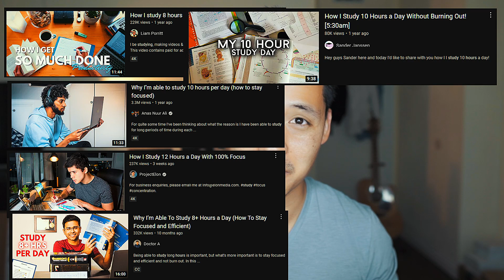How To Study When You Don't Want To | Tips From A Medical Student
-Not all of us are freaks of nature who love studying 10 hours a day.
-This is why it’s called “the average students.”
-Us “average students” make up a majority of students.
-This video is for you guys, the “average students.”
-I hope that by incorporating these steps into your studying habits, you will have an easier time getting through the study blocks.

00:00 Intro
02:05 Study Routine
06:58 Decrease Friction
10:50 Set Daily Study Limit
12:03 Timeboxing
15:16 TLDW
(too long didn't watch)